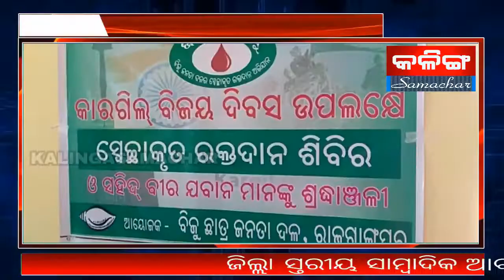THE KALINGASAMACHAR TV NEWS ROURKELA